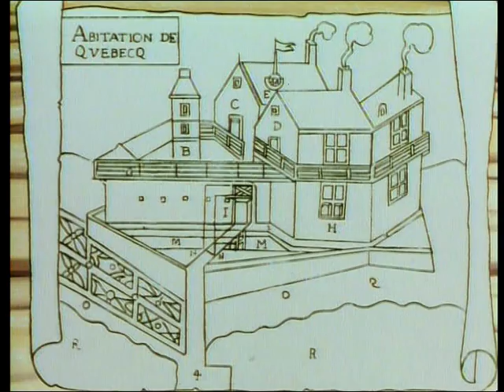Były Sobie Ameryki - Champain